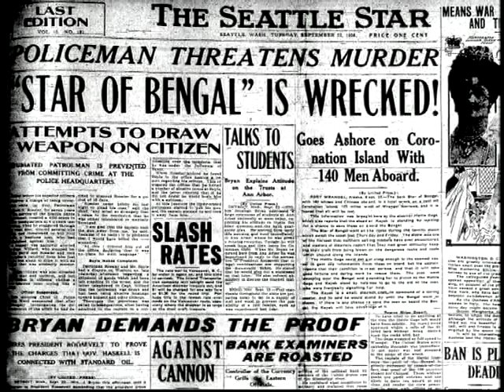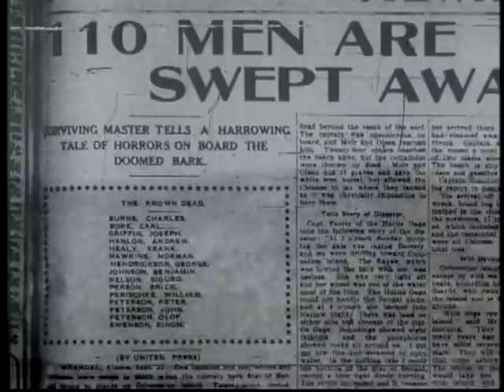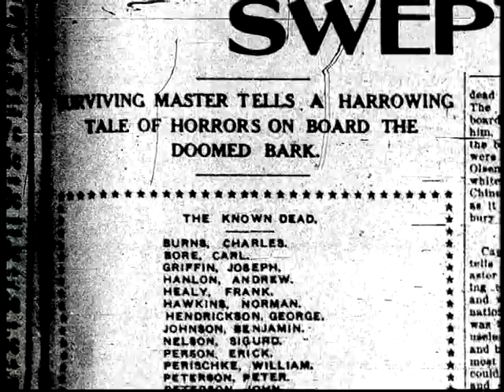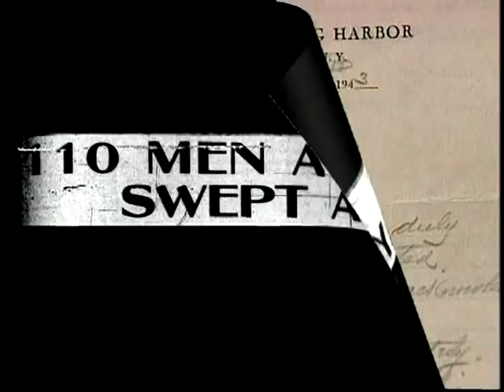Star of Bengal: Alaska Maritime Disaster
The crew that boarded the square rigged sailing ship Star of Bengal at the Alaska Packer's Association Wrangel cannery in September, 1908 were about to become unwilling participants in one of the great maritime disasters in Pacific Northwest history. There were 134 sailors and cannery hands on the ship, laden with 52,000 cases of canned salmon valued at $216,000. As the vessel left the dock, a pair of small steamers took the ship's six-inch hemp lines in tow, and the three-vessel flotilla headed seaward. Only 28 men lived to tell the story of what happened next. Experience the wreck of the Star of Bengal in John Sabella's 2001 documentary Sockeye and the Age of Sail.